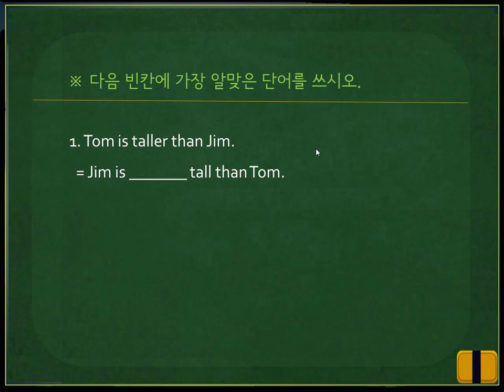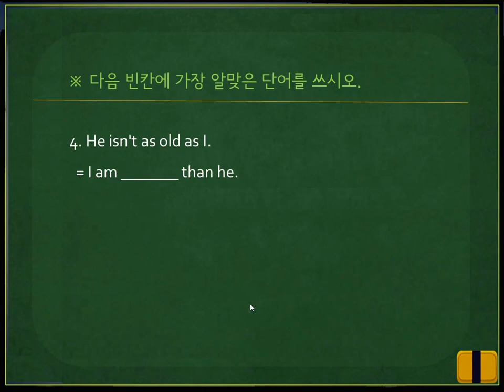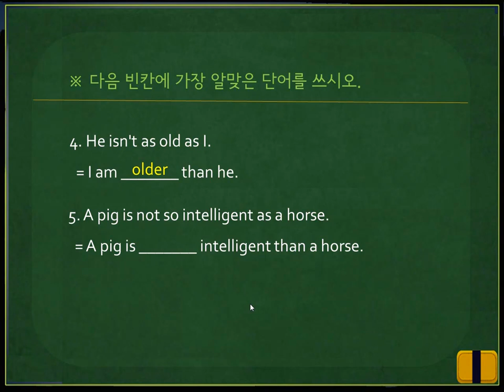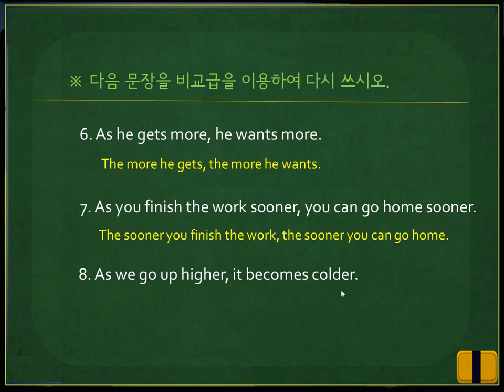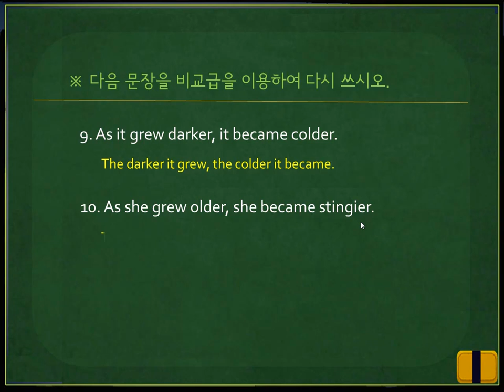[심화영문법] #97. the 비교급-문제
[심화영문법] #97. the 비교급에 대한 형성평가 문제